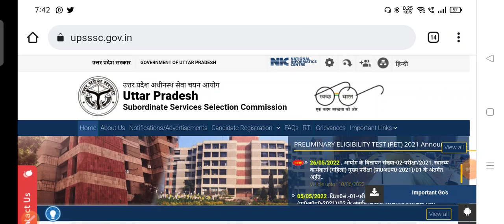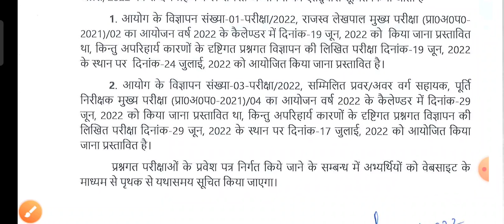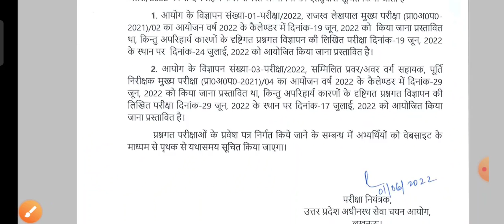UPSSSC LEKHPAL LATEST UPDATE, लेखपाल की परीक्षा तिथि Change